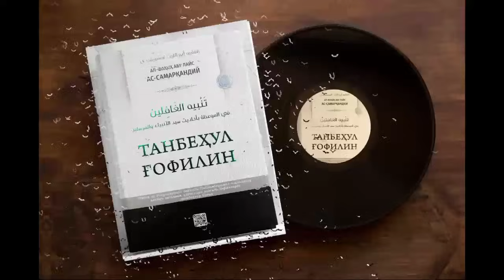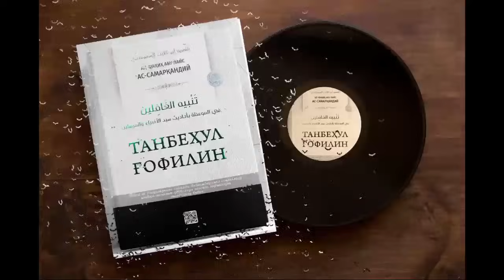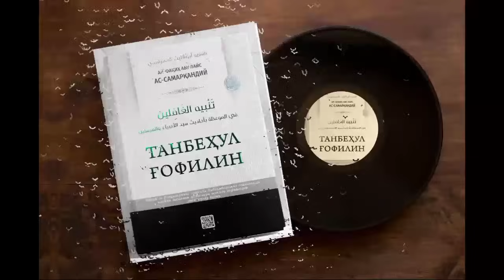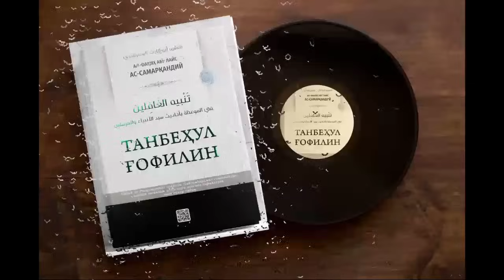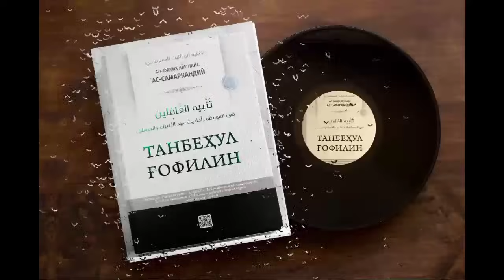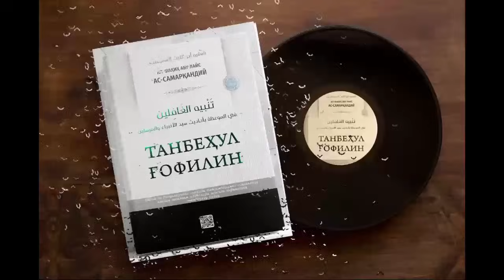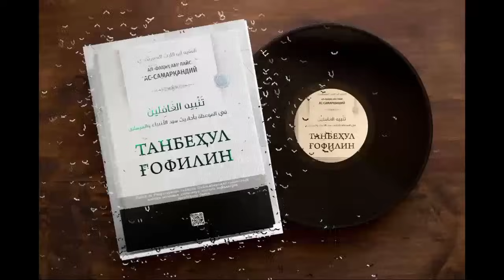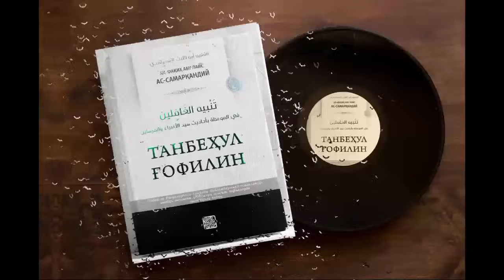Istig‘for haqida | Omar Xalil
Каналимизга ҳуш келибсиз! Омар Ҳалил сизларга ибратли ва қалбларга таскин берувчи ҳикоя ҳамда қиссаларни тақдим қилишдан чарчамайди. Эвазига Аллоҳ рози бўлсин, десангиз кифоя )